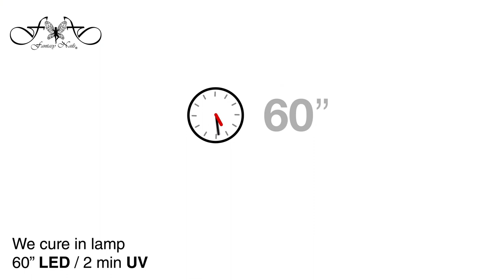[EN] Fantasy Nails BABY BOOMER ON NATURAL NAIL using FORTIFY & BASE BUILD by Michi C. Brink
Learn with Michi C. Brink how to get BABY BOOMER nails with PERMANENT POLISH! The combination of the new Gel Lacquers FORTIFY BB WHITE, BASE & BUILD and FRENCH PROTECTOR TOP allows you to create BABY BOOMER NAILS without having to use acrylic or gel.
Products available in webstore and authorized point of sales.